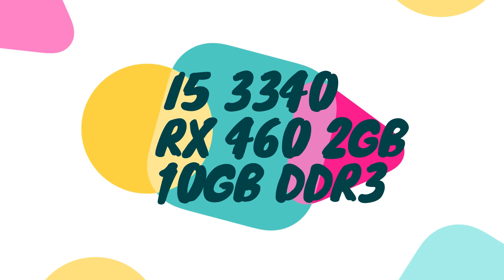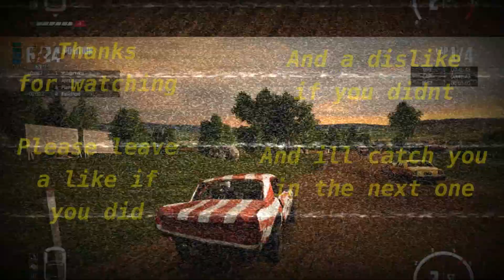RX 460 2021 in 10 Games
i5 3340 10GB DDR3 Ram RX460 2GB